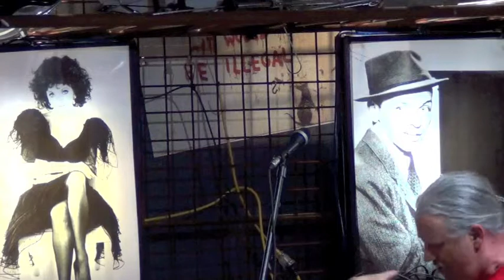The Truth About Lemmings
The title says it all. Sunshine Coast Spoken Word Grand Poobah Archie delivers a natural science lecture in his usual rambunctious manner.